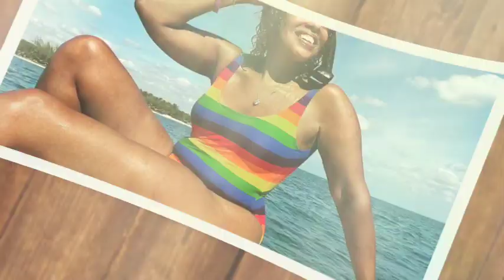Gayle King Home RAID£D By HSI LINKS With Oprah & Diddy's Undergrøund TUNN£LS & TREEHOUS£S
Gayle King is not one to back down easily. Known for her tenacity and resilience, she has navigated the complexities of her career with grace. How will she respond to this unprecedented situation? Will she address the media, or will she choose to remain silent while the storm passes? Her next move will undoubtedly be closely watched, and we can only wait and see.